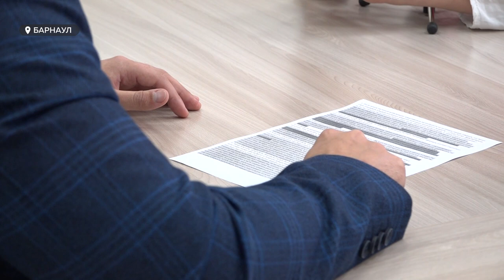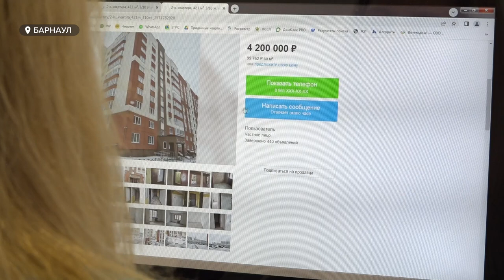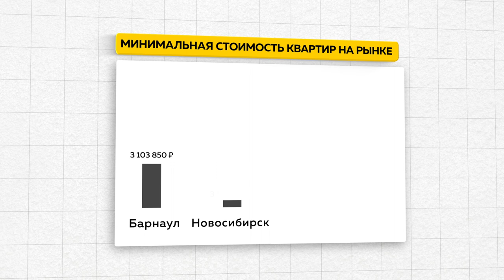Почти на 40 процентов упал спрос на ипотечные кредиты в Барнауле в сравнении с прошлым годом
Почти на 40 процентов упал спрос на ипотечные кредиты в Барнауле в сравнении с прошлым годом. Такие данные нашему телеканалу озвучили представители банковской сферы. Они также заверили, что интерес к недвижимости рухнул не столько из-за объявленной в сентябре частичной мобилизации, сколько из-за специальной военной операции. Подробнее о том, какое жилье сейчас пользуется спросом и стоит ли тянуть с покупкой квартиры